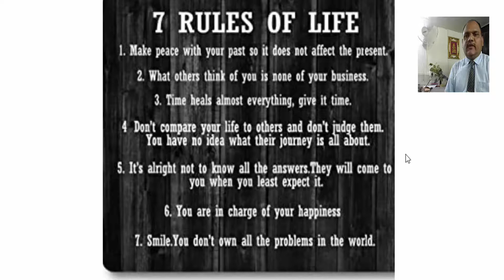Inspirational Thoughts By Sushil.